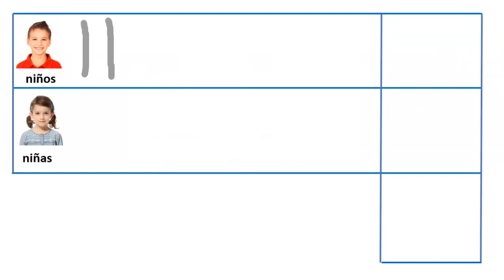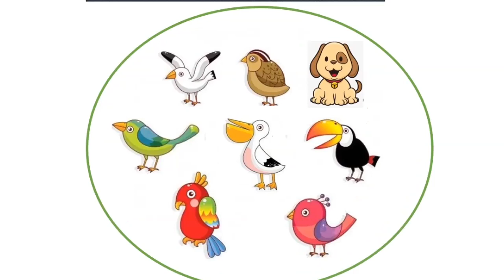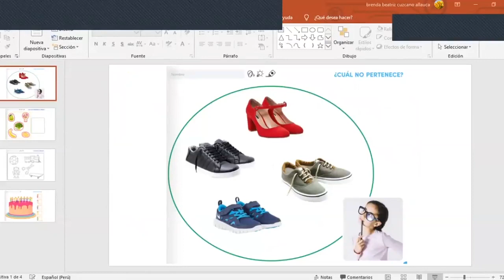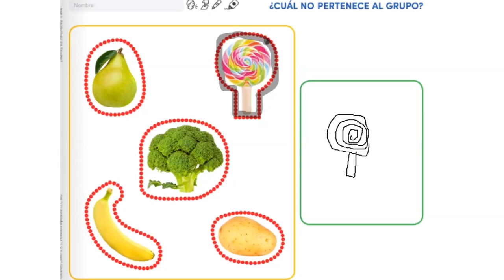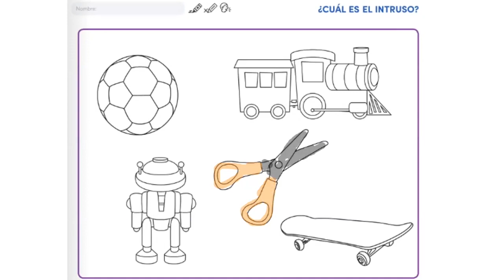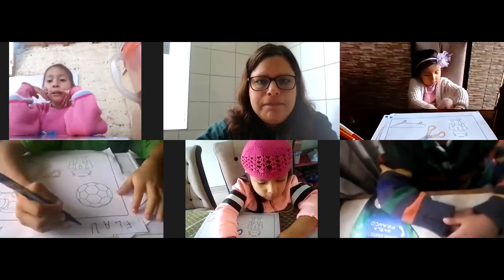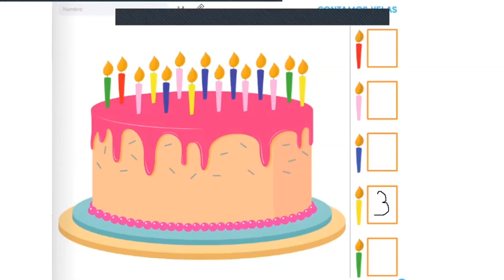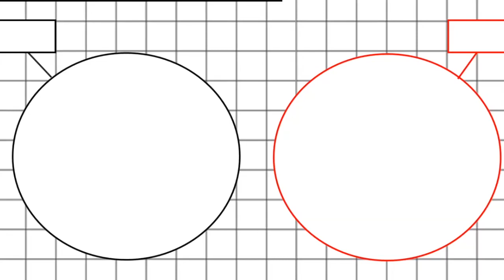Tema:: Pertenencia y no pertenencia - Matematica - 4 años inicia - 15 /06/20 Prof: Brenda Cuzcano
Tema:: Pertenencia y no pertenencia
Clasificación por tamaño
Area: Matematica
Grado: 4 años . inicial
Fecha: lunes 15 junio 2020
Prof: Brenda Cuzcano Allauca